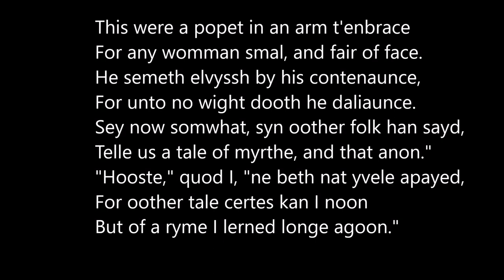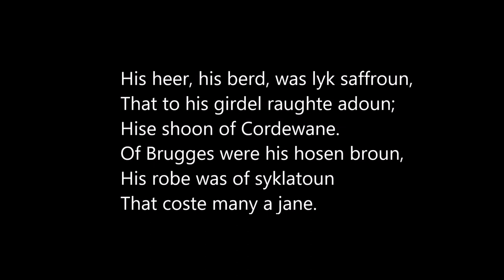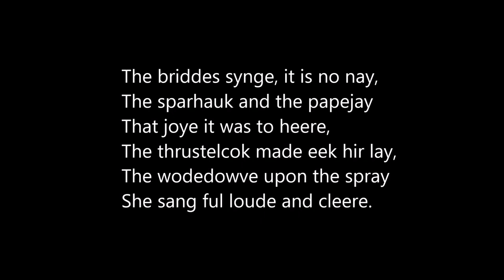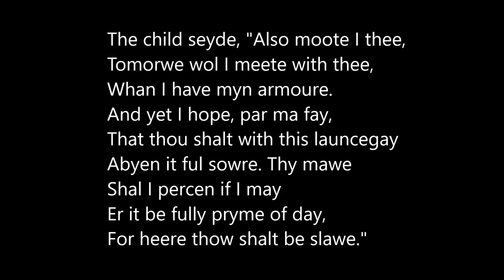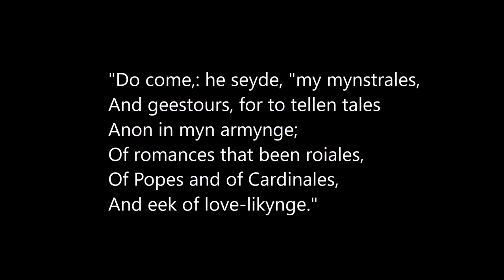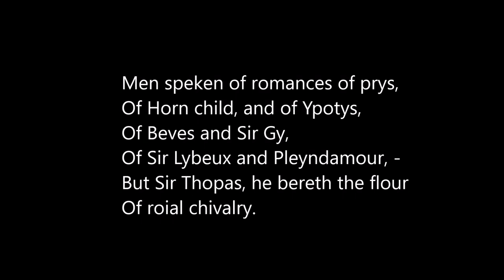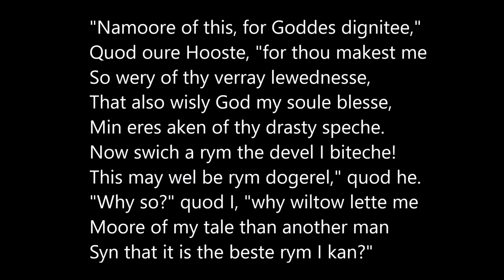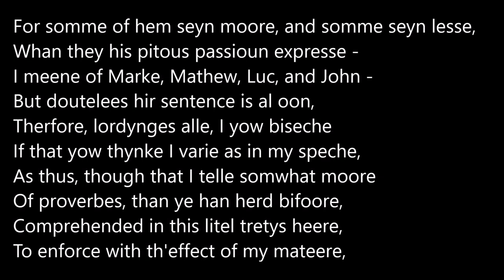Sir Thopas, from the Canterbury Tales of Geoffrey Chaucer, read in Middle English